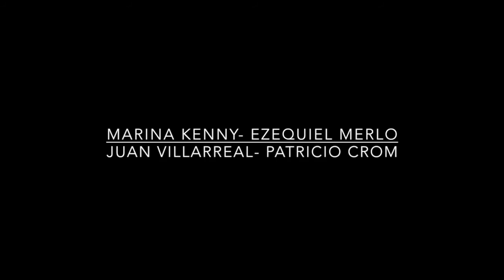Marina Kenny y Ezequiel Merlo bailan junto a Juan Villarreal y Patricio Crom - MILONGA DEL DON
Marina Kenny y Ezequiel Merlo
Juan Villarreal y Patricio Crom

en "La Mandrilera"

Yael Szmulewicz

Buenos Aires
Agosto 2015